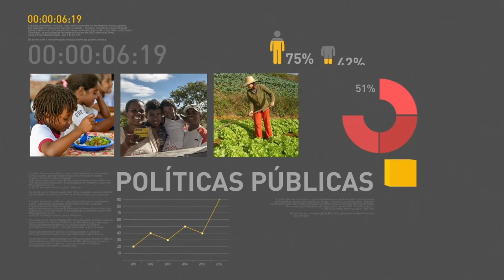Liberadas as regras para o uso do FGTS em empréstimos consignados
REPÓRTER NBR 17H - 04.04.17: Caixa Econômica Federal liberou as regras para início de operações financeiras que utilizam FGTS como garantia do empréstimo consignado. E mais: produção industrial brasileira registrou variação positiva de 0,1% em fevereiro. Confira também: Michel Temer participa da abertura do Fórum Global da Criança, em São Paulo.